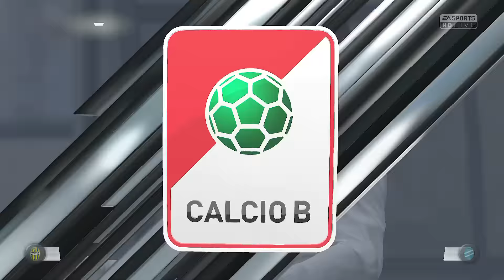FIFA 17 MODO CARREIRA #11 A FASE RUIM FOI EMBORA? (Português-BR)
Modo carreira do Fifa 17 dublado em Português do Brasil, jogando com o Hellas Verona da Itália, estou jogando no Xbox One.

Obrigado.